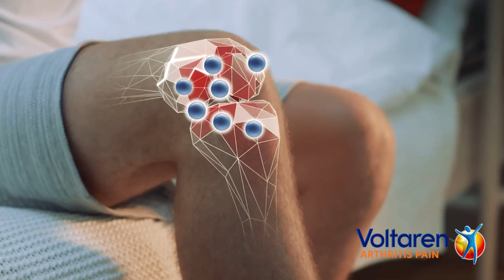Let's Pump It Up!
SOMEONE TAKE ADOBE PREMIERE AWAY FROM MEEEEE